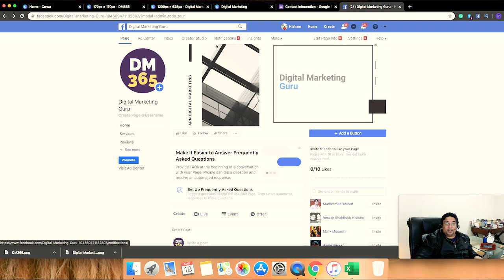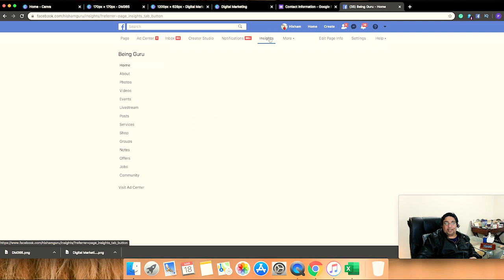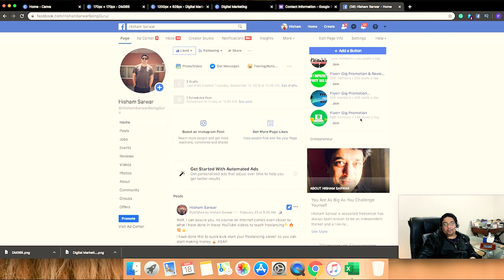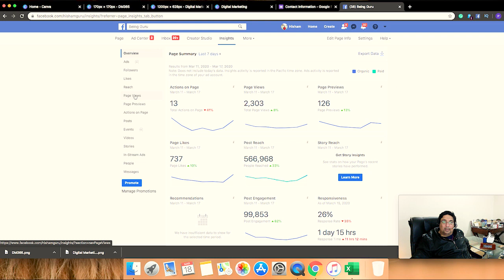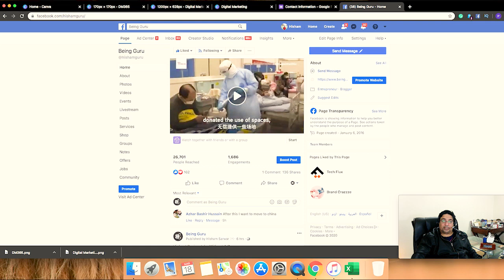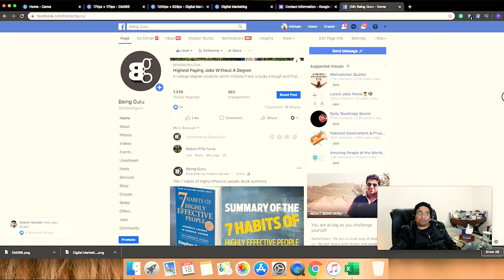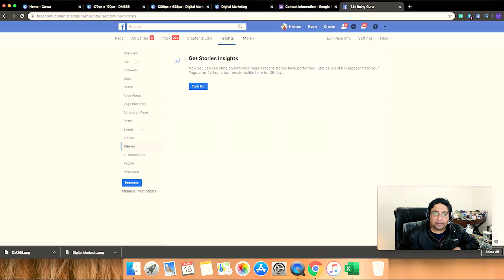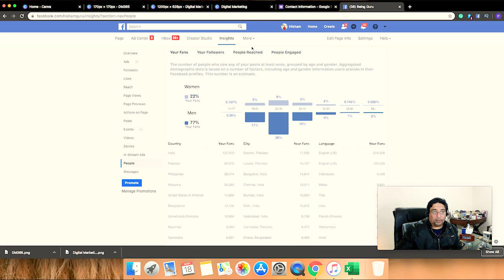#10 DM Course | Facebook | Facebook Page Insights explored in detail.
In this video course of Digital Marketing, we take a look at details of Facebook page insights and how we can get to know our page audience better using stats, graphs, and other metrics.